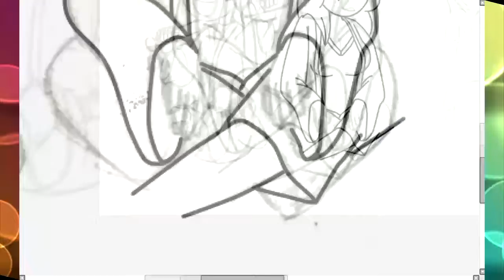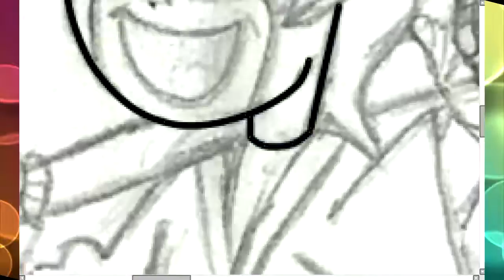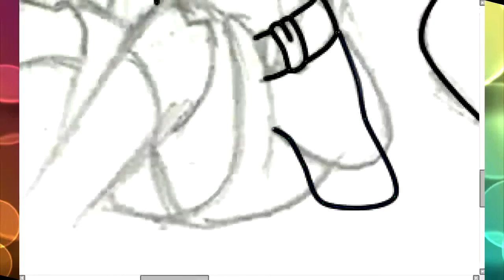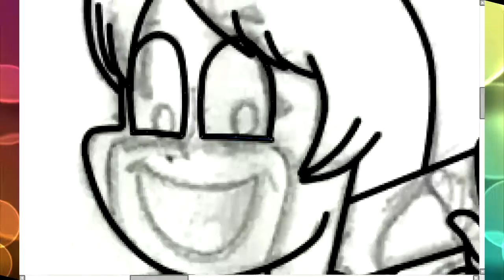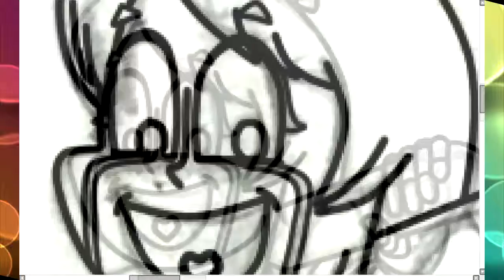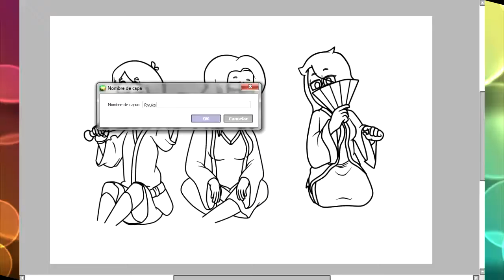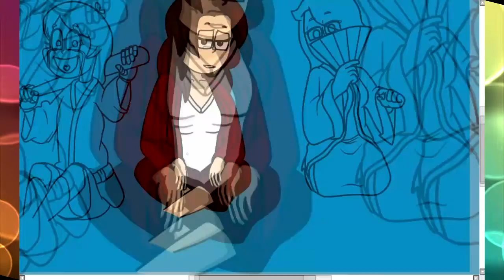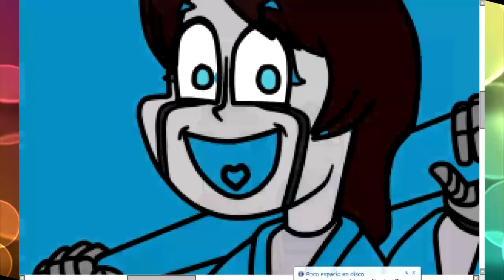Only One Big Family - PART 2 | [Jules SpeedPaint]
Here is the second part of "One Big Family", I'm very sorry for the delay, I've gone through ... "some things" but now I'm back; Well, to leave you up to date with the characters in this drawing, the middle girl with reddish brown hair (I think) is called Jessica, she is like Jules' girlfriend in the series (she is also an android but shhh ;y ) , the pink girl with metallic skin and macabre smile is the sister of Jules, Julie (I can not give details of her story because it is so much spolier), and finally the purple girl with red hair is Ryuko, she is Jules' friend and mechanic is super smart, funny and calm, but that does not stop her from getting upset from time to time, and that's all I suppose.